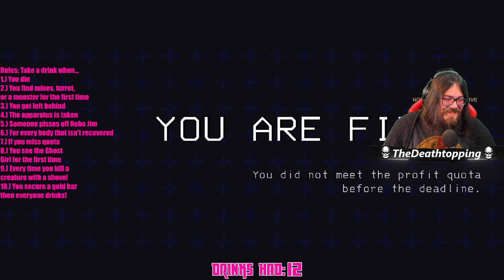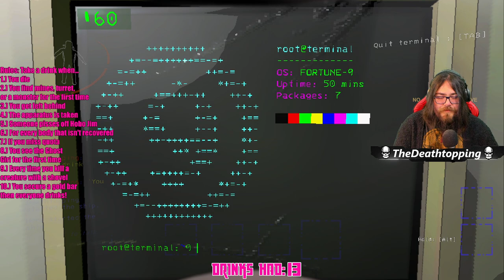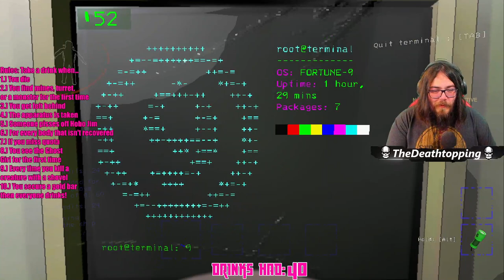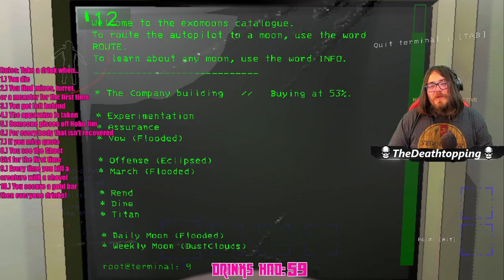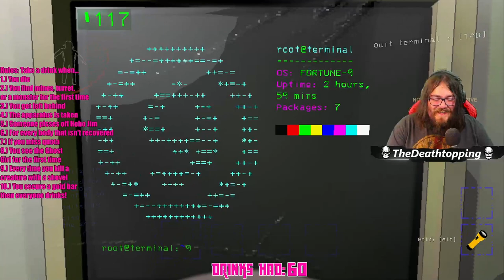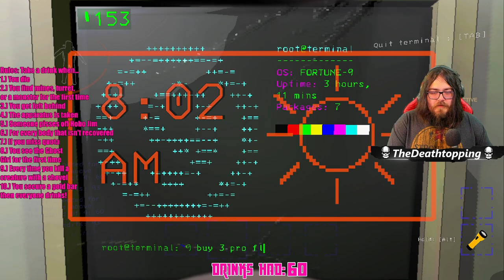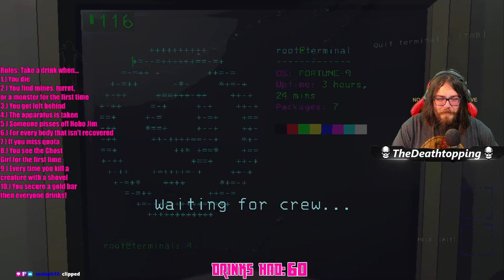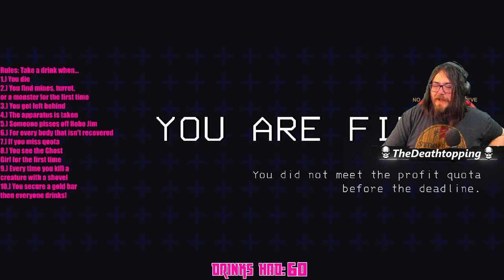Functional Drunks Inc. - Spiked Eggnog + Angry Flowerman = Profit (right?)